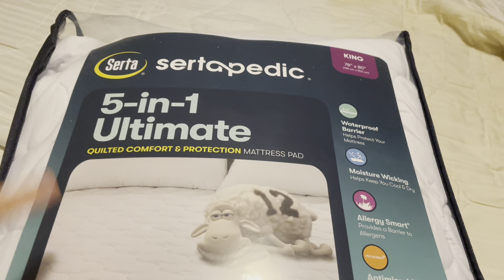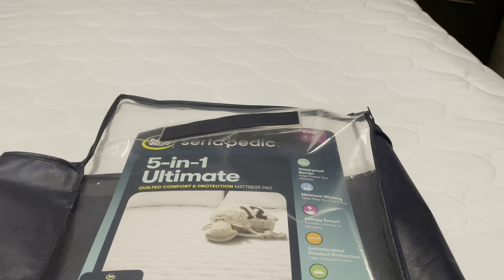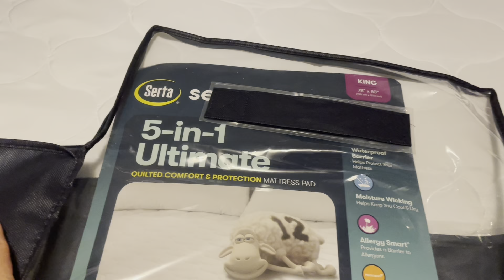VEDA 2022 Day 3 Power Hour Let’s Get It Done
It’s been awhile. But here’s a quick Power Hour. Hope you enjoy.
Recent videos
About me↙️
My name is Heidi. I’m a mom of three grown sons Luke, Jon, & Dilion.   Married to my husband Ron. A full time musician. We live in beautiful West Virginia. We are both disabled. Ron is blind since birth. I’m legally blind & partially deaf.  I’ve been sharing my life on YouTube. Everything from homemaking, organizing, cleaning, recipes, and more.